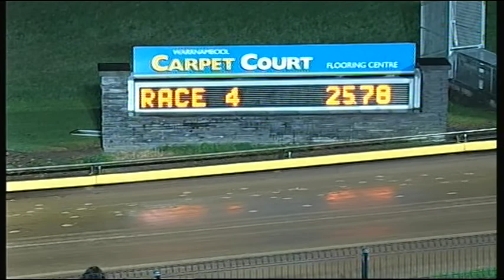WBL THU 14 MAY 15 R4